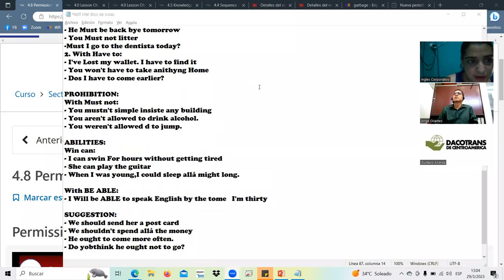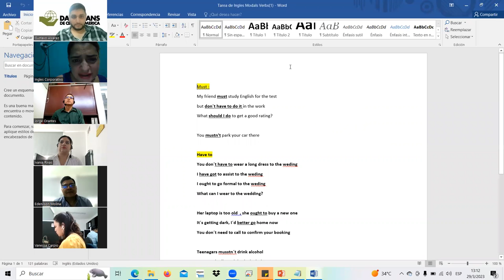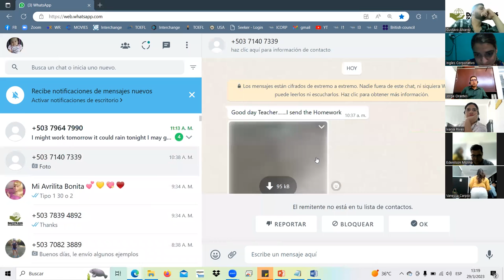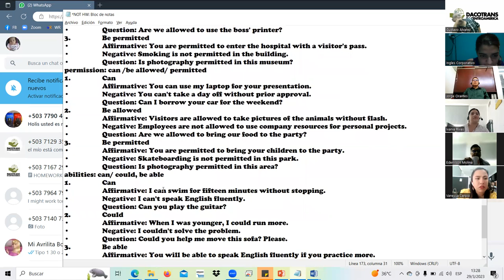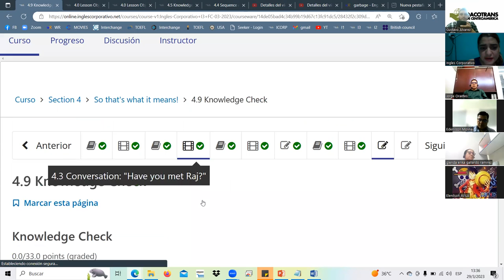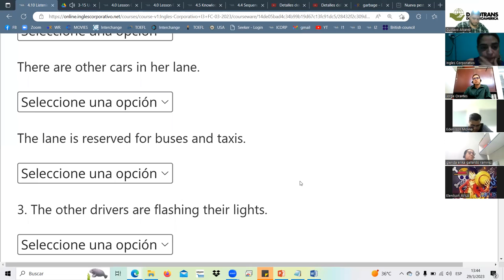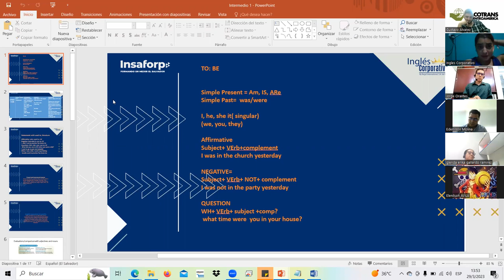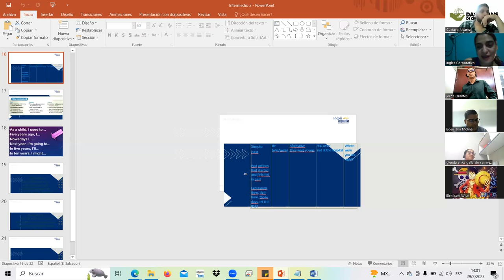SESION11-MAR.29.23 I3-01-1-2-PM-03-23 Landaverde, Modals3